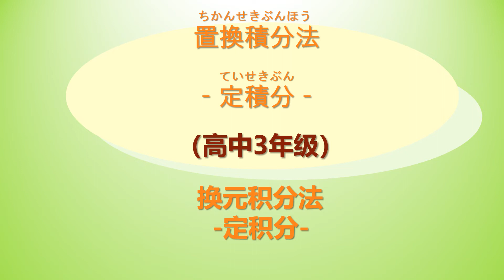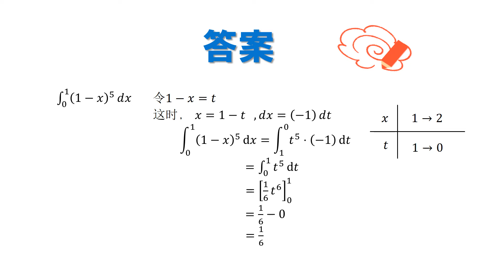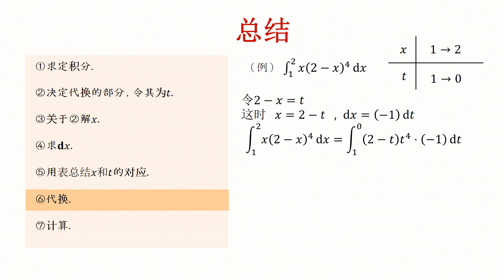高3＿置換積分法＿定積分（中国語版）